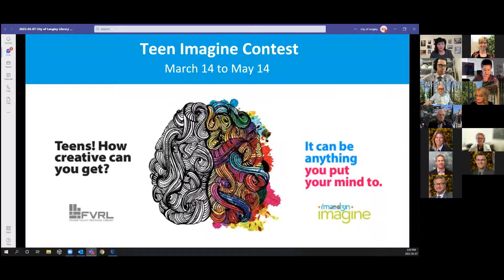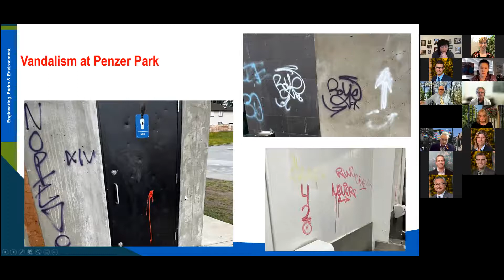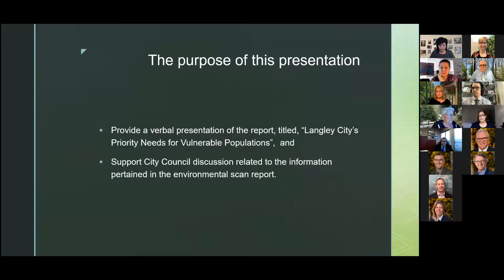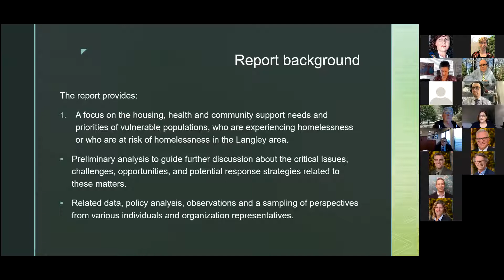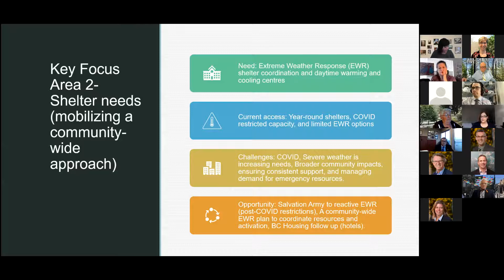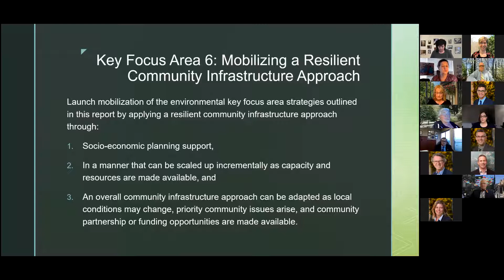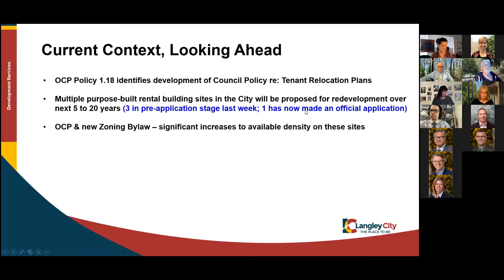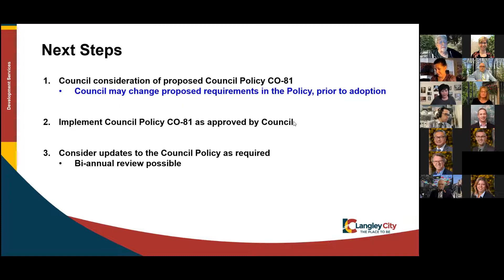March 7, 2022 - Langley City Regular Council Meeting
Watch the City of Langley Regular Council Meeting